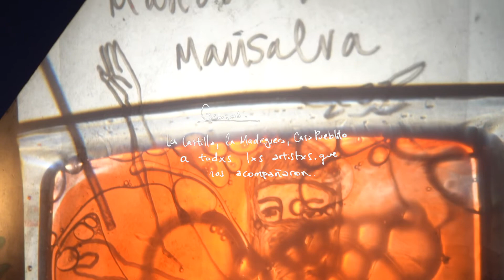Iter - Ciclo Manos a Mansalva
Este vídeo es un registro de la primera fecha del ciclo 'Manos a Mansalva'. Fue grabado el 21 de Noviembre del 2021 en La Castilla

Este ciclo lo hicimos para juntar dinerillo para sacar nuestro disco. Lxs artistas que aquí aparecen nos regalaron su música para que esto suceda. La red que se ha armado en estos años es muy fuerte y nos emociona mucho. Agradecemos de todo corazón a cada persona que trabajó para esto.

Que la música siga moviendo montañas con las manos que tejen cual arañas.

Equipo:
Producción, idea y todas esas cosas / Jazmín Dominguez, Eugenía Guerrero, Eva Luna Avoletta, Sofía Alves Maya, Mikaela Echeverría
Cámaras / Jazmín Dominguez, Gabriela Vernazza, Inés Moreira
Edición / Jazmín Dominguez, María Eugenia Guerrero, Mikaela Echeverría
Visuales (retroproyector, indamais) / Isa Cabezudo, Ruth con teache, Vale Caracola
Equipo multitodo (cantinas, comiditas, luces, apoyo emocional, abracitos) / Coqueto, Juan, Rio, Ana Inés, Manu Más, Isa Senattore.